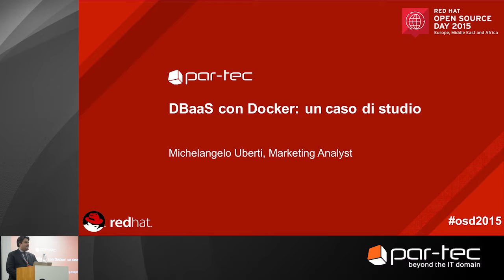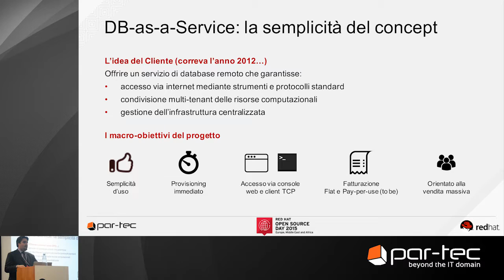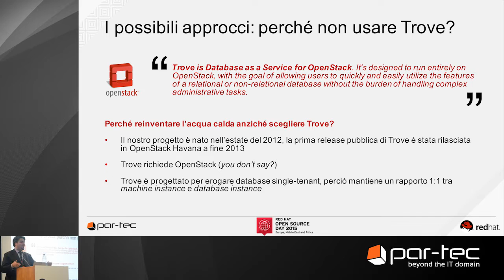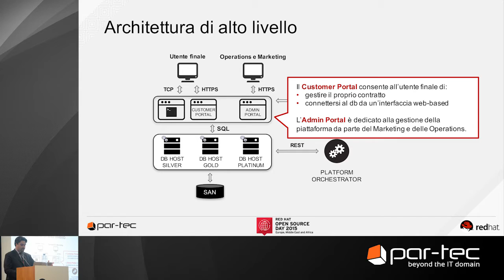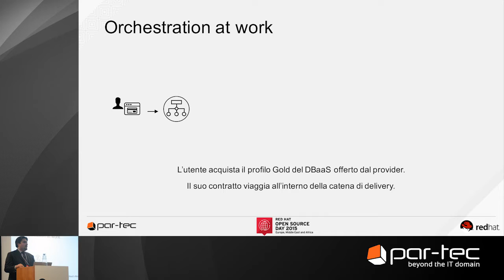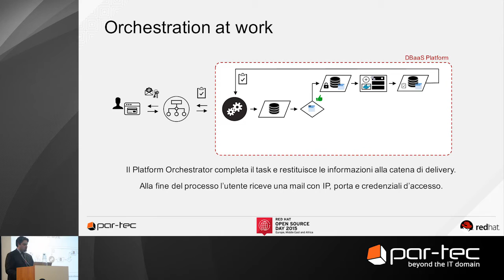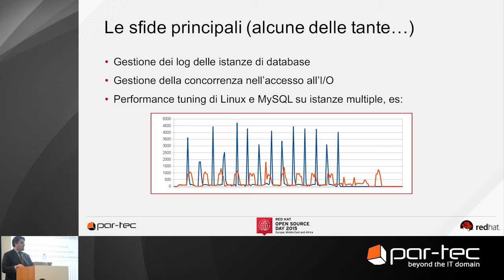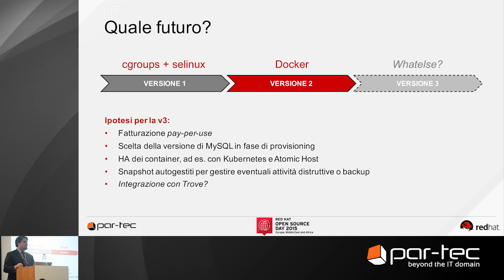DBaaS con Docker: un caso di studio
Il TechAdvisor Michelangelo Uberti spiega come realizzare un servizio di Database-as-a-Service basato su MySQL e Docker.

I punti trattati durante la presentazione sono:
- DB-as-a-Service: la semplicità del concept
- I possibili approcci
- Architettura di alto livello
- Focus sul Management Agent
- Orchestration at work
- Da cgroups a Docker
- Le sfide principali
- Quale futuro?

Per saperne di più, scaricate le slide e guardate il video della presentazione del nostro TechAdvisor su